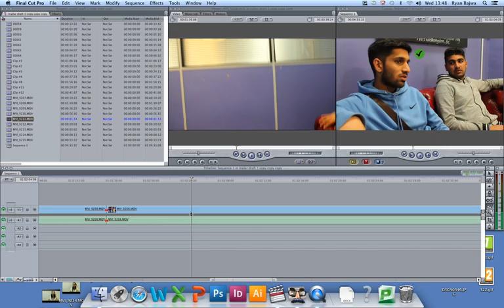Editing CTEC Movie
Street Life Editing